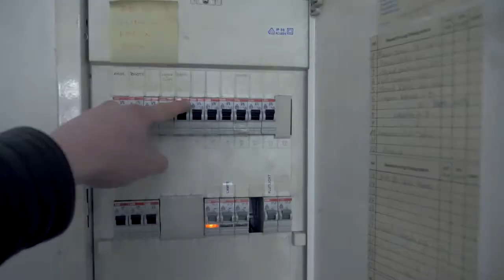Vince @ READY PLAYER ONE Premiere in Hamburg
Ready Player One ist ab heute in den deutschen Kinos! Vince durfte sich den Film letzte Woche schon auf einer exklusiven Premiere mit Rocket Beans in Hamburg anschauen. Was er dabei erlebt hat, wie man auf eine Filmpremiere geht ohne den Film zeigen zu dürfen und warum die Bahn und Vince wohl keine Freunde mehr werden, seht ihr im Video. Enjoy :)